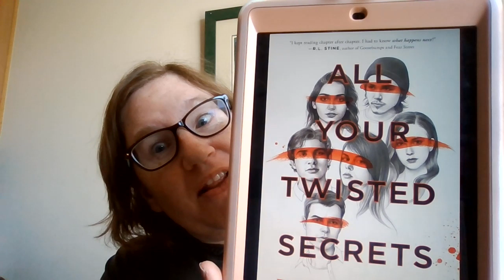All Your Twisted Secrets by Diana Urban